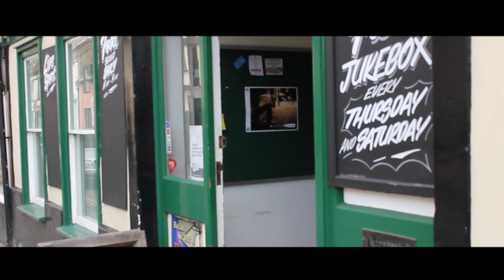Fenrir - 'Confessions' Official Music Video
Official music video for our new single, 'Confessions'.

Audio recorded, mixed and mastered & Hidden Track Studios